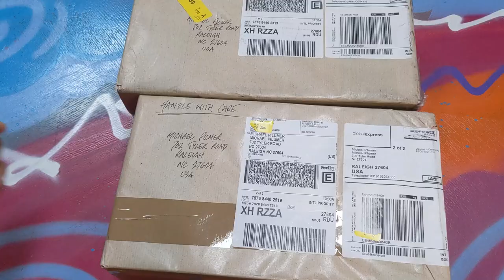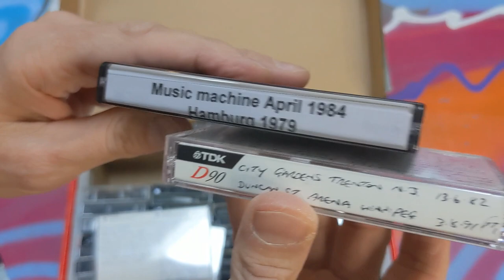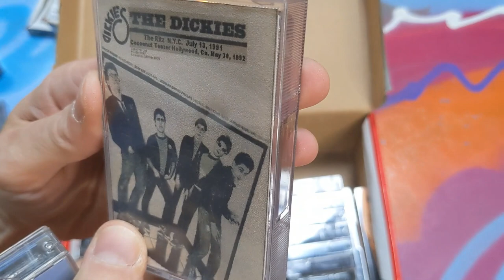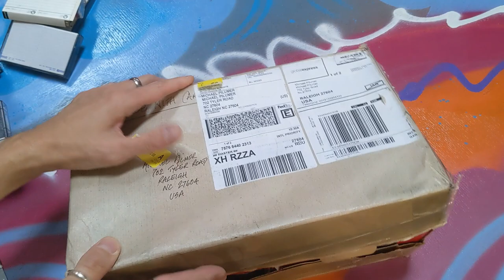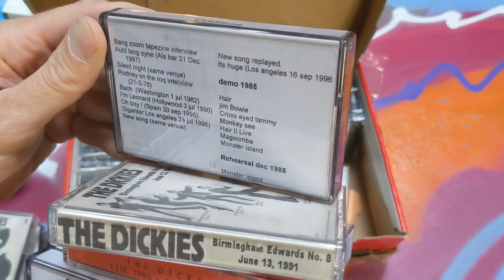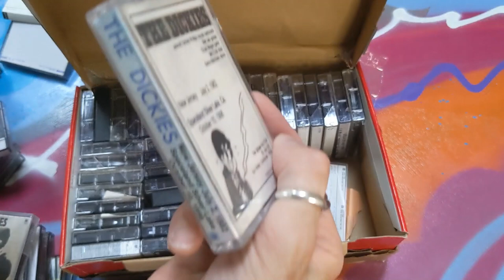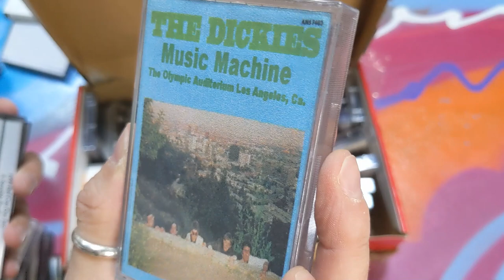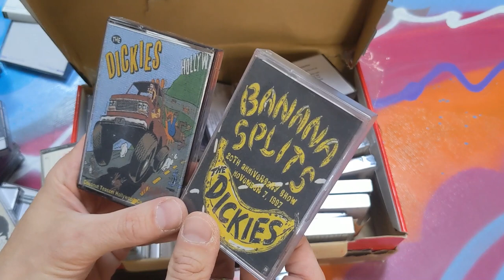PUNK TAPES HAUL! Rare Stuff by THE DICKIES! Cassette Tapes Galore!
Recently received approximately 100 cassette tapes featuring rare demos & live recordings of my fave punk band, THE DICKIES. Hoping some of this stuff will make it to a vinyl release...bootleg style. I'm gonna do my damnedest to make it happen! Thanks a ton to Ciaron in the UK!!